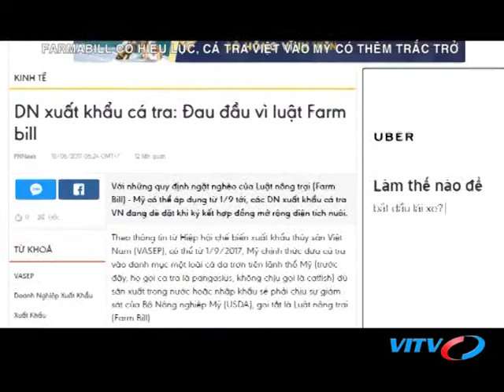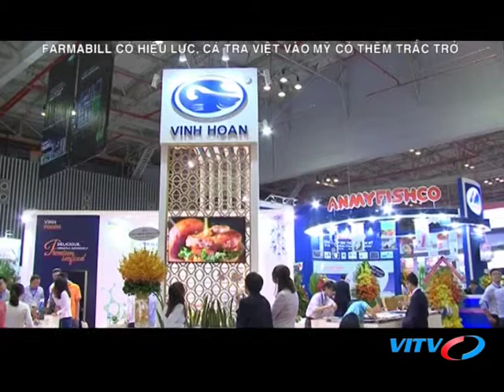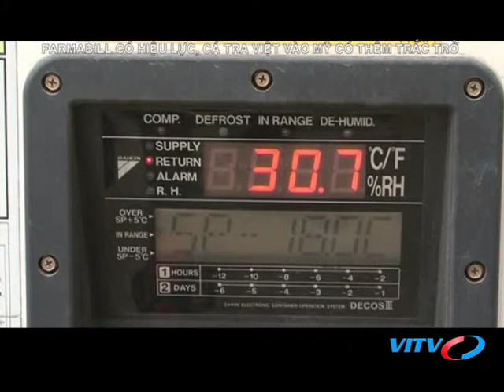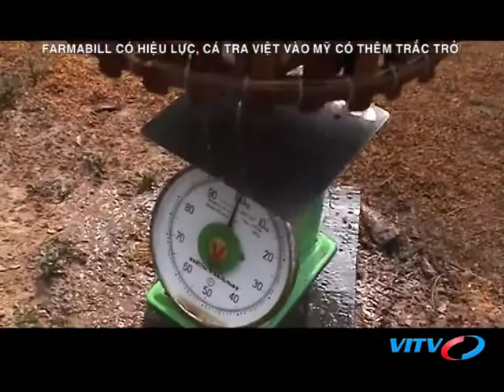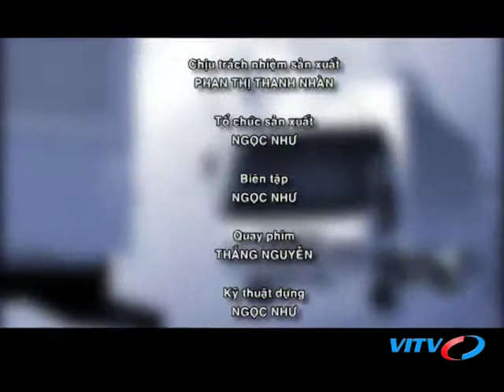VITV - XNK cuối tuần - FARMBILL CÓ HIỆU LỰC, CÁ TRA VIỆT VÀO MỸ CÓ THÊM TRẮC TRỞ?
VITV - XNK cuối tuần - FARMBILL CÓ HIỆU LỰC, CÁ TRA VIỆT VÀO MỸ CÓ THÊM TRẮC TRỞ? phát sóng 20:30 ngày 02/09/2017